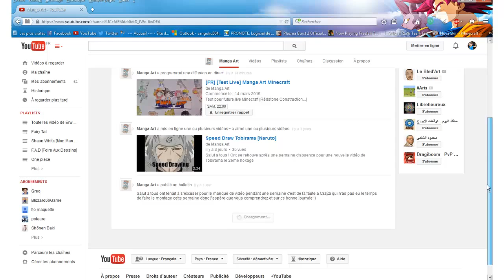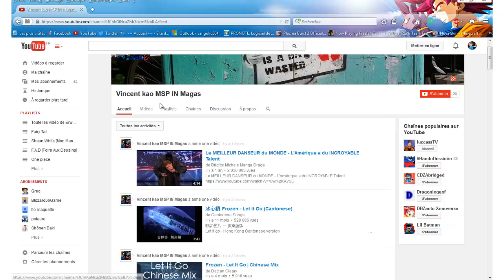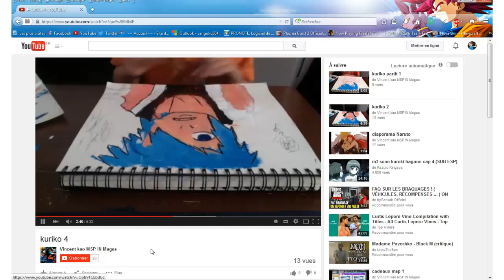COMMENT DESSINER | Boruto Uzumaki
Bonjours ou bonsoirs tous le monde ! Boruto Uzumaki est le fils de Naruto du manga NARUTO ,ce dessin m'a été demander par un abonné .
Mon Skype : ErwanChannel-Public
50 j'aimes ?